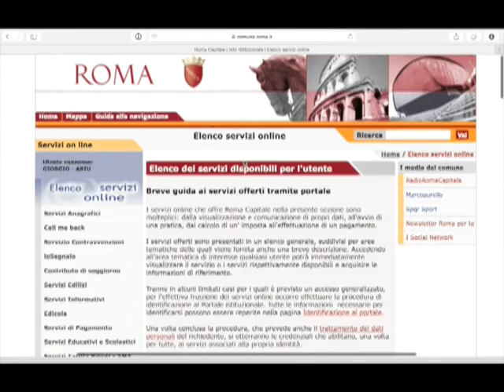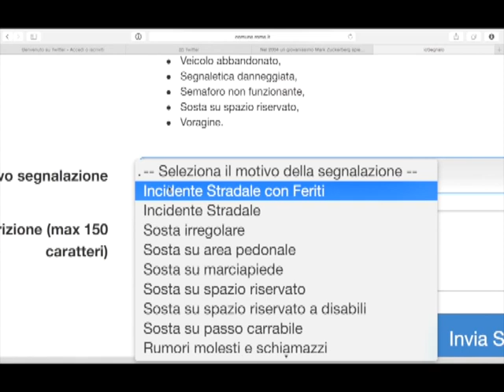Il nuovo portale dei Vigili Urbani per segnalazioni e richiesta di interventi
Il nuovo portale dei Vigili di Roma Capitale